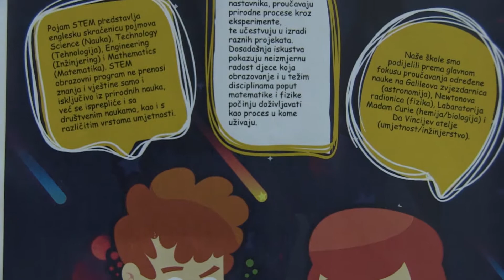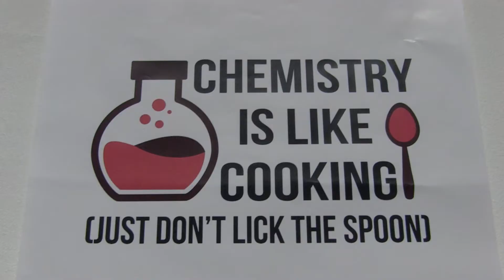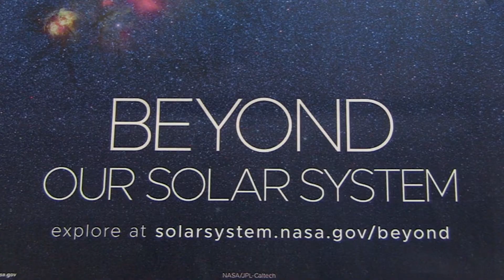Kreativni program za obrazovanje djece u prirodnim naukama - Hayd u Park - 06/349